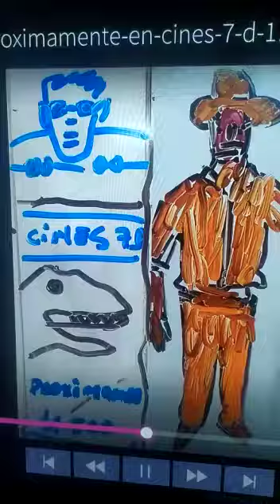Dr. Alan Grant y Velociraptor Proximamente En Cines 7 D ($1.500) En Quinto Año